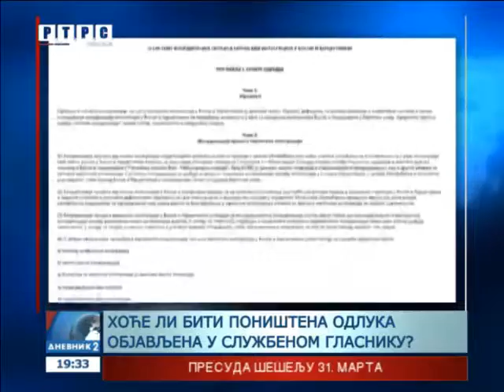Naredni sastanak o mehanizmu koordinacije 21. marta (FOTO)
Da li će mehanizam koordinacije konačno biti usaglašen moglo bi biti poznato u ponedjeljak, na novom sastanku entitetskih premijera i predsjedavajućeg Savjeta ministara.